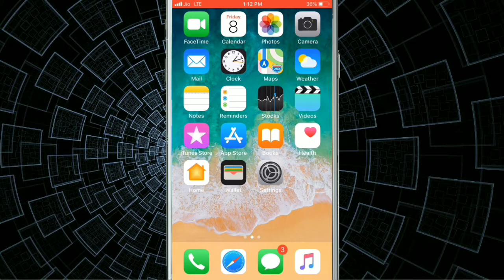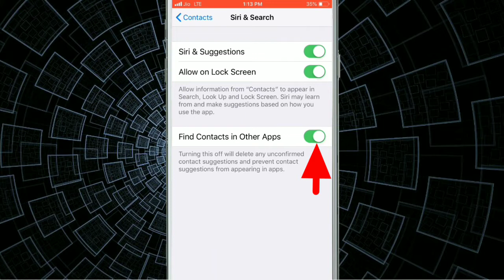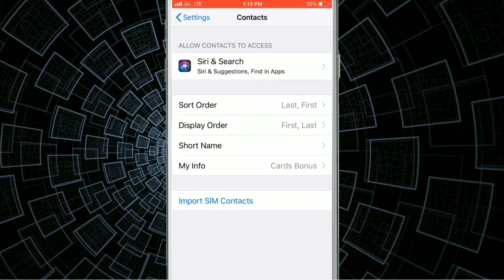How To Manage Contact Settings in Apple iPhone 5,6 and 7,8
Allow contacts to access settings|
Siri & Settings - Siri & Suggestions settings , Allow On lock Settings || Allow Information From "Contact" to appear in search
find Contact in other app |
import sim Contacts